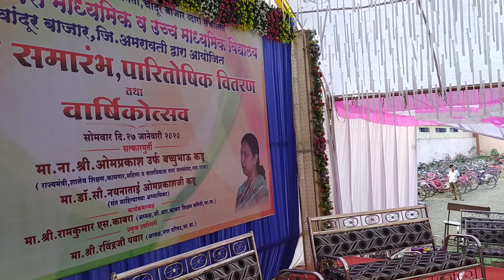G R KABRA high school Annual Program 27 Jan 2020 Chandur bz. fully Enjoy Teacher & Student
DJ Shree Ganraya Chandur Bazar